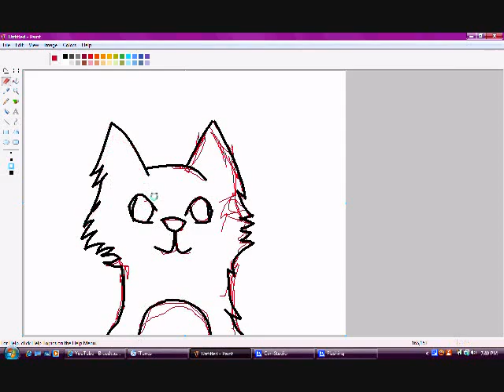My Cat Drawing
RiverPaw